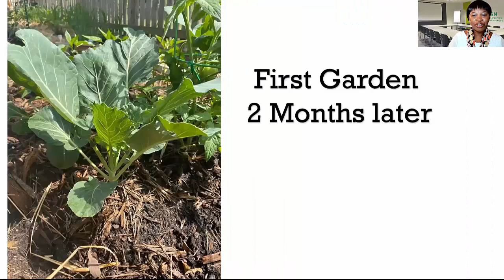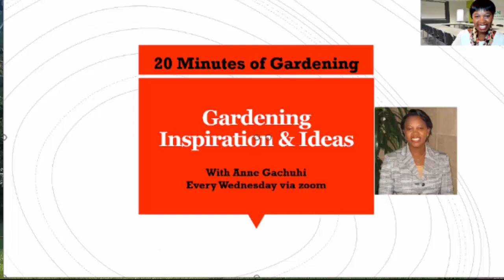20 Minutes of Gardening Inspiration and Ideas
Join us for the "20 Minutes of Gardening Inspiration and Ideas" Free Zoom Series every Wednesday at 10 a.m (Hawaii Time or GMT -10).
 During these Free sessions, we will be sharing ideas to inspire and help you with your gardening.

This is a forum that is open to all aspiring and experienced gardeners, growing food in the Tropics or Temperate Lands. Gardening is Therapeutic (this is especially so true in 2020),  it's healthy and good for us.

 Join us in this Virtual Classroom where we wish to turn you into an "Inspired Gardener", one who cares about growing food sustainably, is willing to learn and to have an environmentally inspired landscape, food gardens or thriving and fruitful orchards.

Click on the Zoom Link below to register for the  Sessions (Every Wednesday at 10 a.m Hawaii Time (GMT -10).

The Session is only 20 Minutes Each Week.